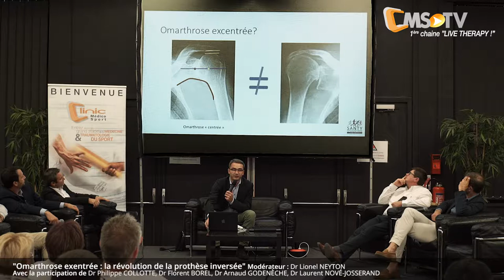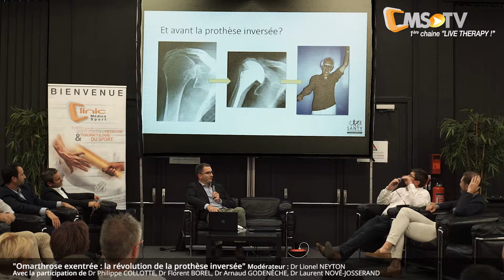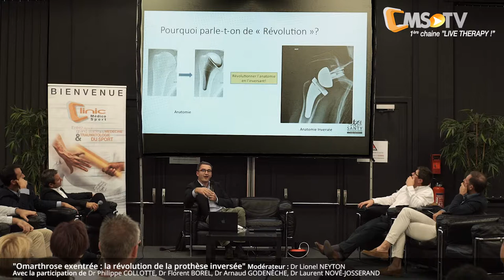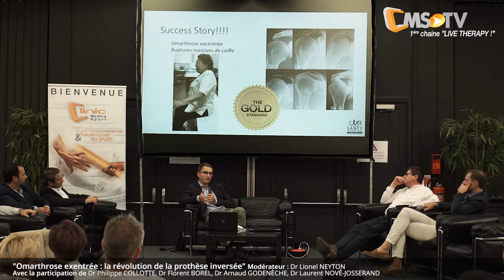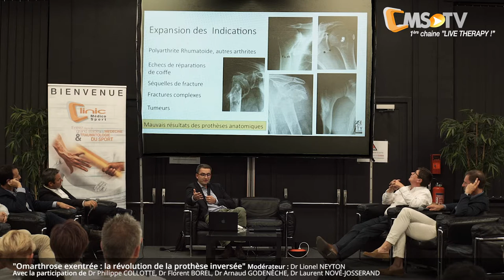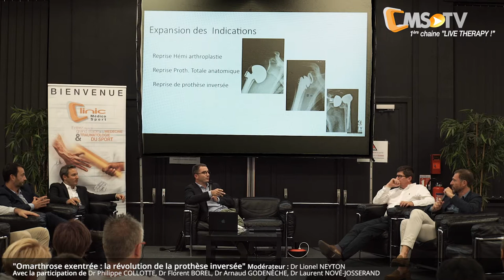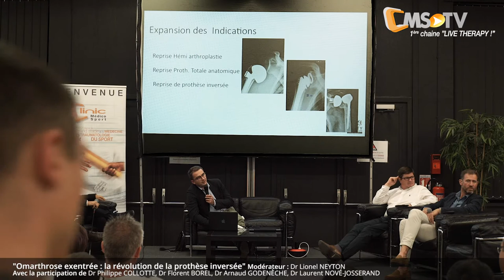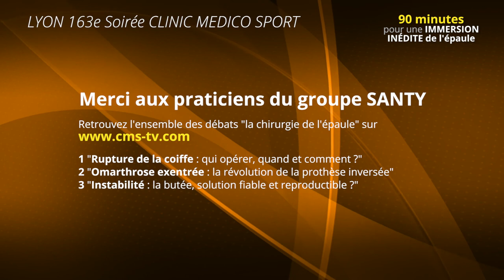CMS Lyon - Omarthrose excentrée : la révolution de la prothèse inversée ! | 27 septembre 2018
L'équipe de CLINIC MEDICO SPORT était à Lyon pour une soirée dédiée à  "90 min pour une exploration inédite de l'épaule", en compagnie des chirurgiens du Centre Orthopédique SANTY.

La 2ème intervention de la soirée consacrée à "l'omarthrose excentrée : la révolution de la prothèse inversée !" est modérée par le Dr Lionel NEYTON.
Avec la participation de Dr Philippe COLLOTTE, Dr Arnaud GODENECHE, Dr Laurent NOVE-JOSSERAND & Gabriel FRANGER.